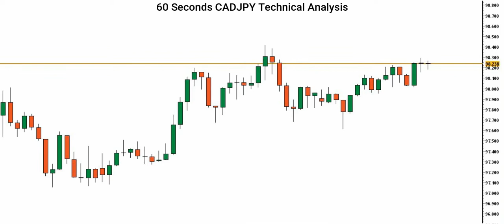[CADJPY] Technical Analysis By Capital Street FX - April 04, 2022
Here is our CADJPY forecast! Is the CADJPY uptrend ending, or is there still more room for the Dollar to rise? Let’s find out.

Do you agree with this CADJPY analysis? Use the comments section and share how you’re trading this popular forex pair and what your CADJPY outlook is!

Share the video with someone who might benefit from this analysis forecast.